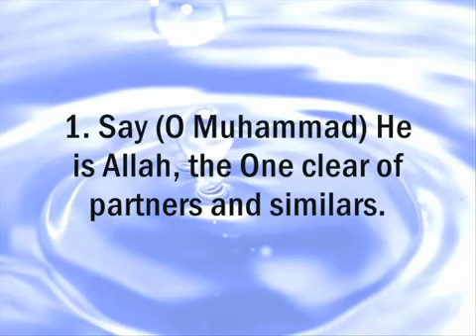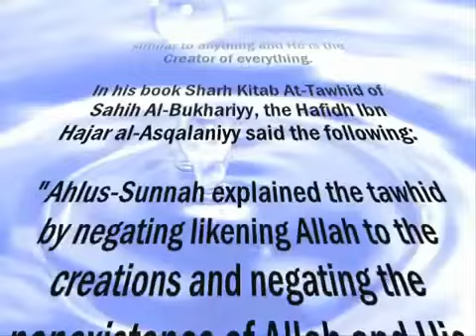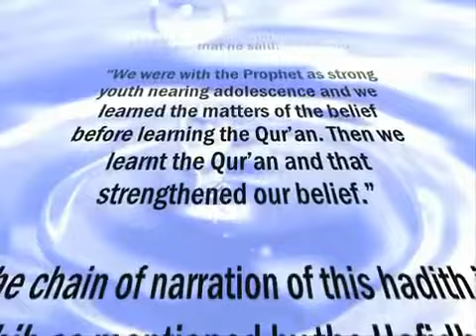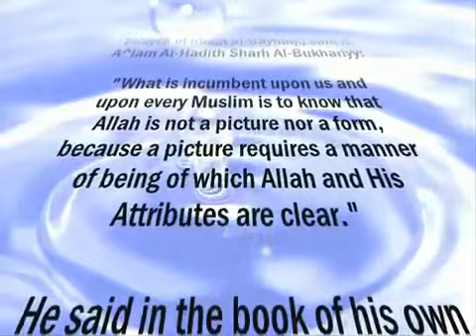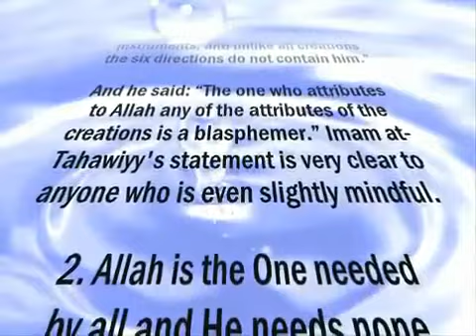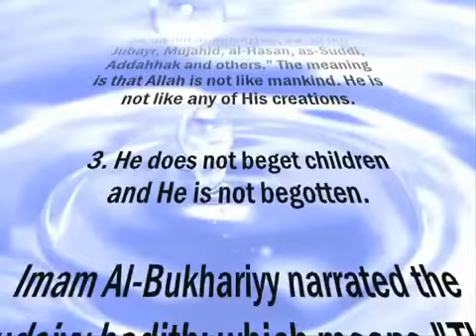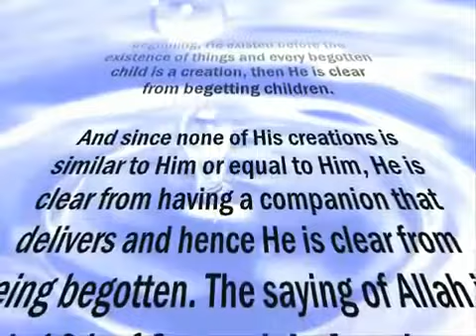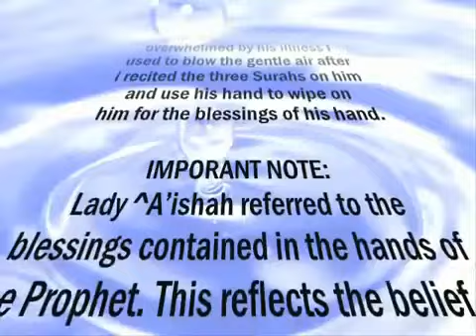Quran Surat al-Ikhlas with Meaning Oneness Tawheed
Quran Surat al-Ikhlas with Meaning _ Detailed Explanation - Oneness Tawheed.mp4